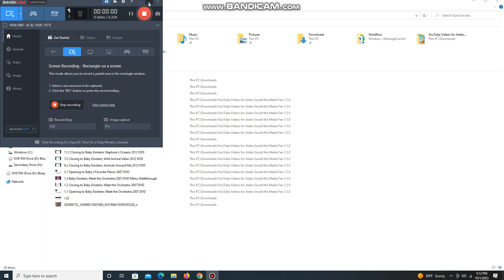Opening to Bluey: Season 1 2022 DVD (Disc 1)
Here's the Order:
1. Bluey Theme Song
2. DVD Menu